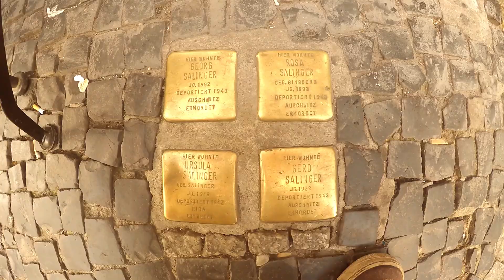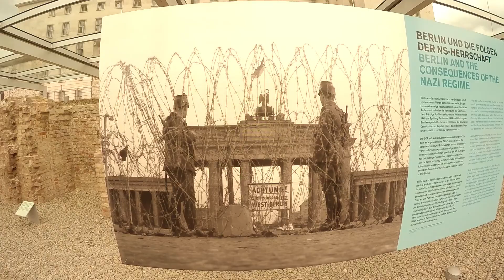Berlin Adventure - GoPro Hero 4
The last stop on my backpacking adventure through Europe, this was by far my favourite place, rich culture and history, brilliant party vibes and great food and beer! i hope to return soon.